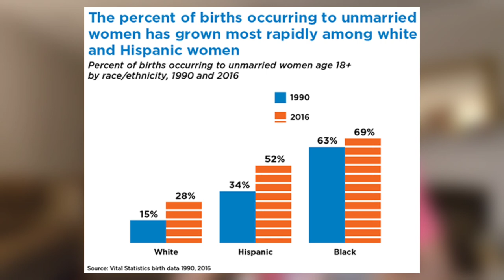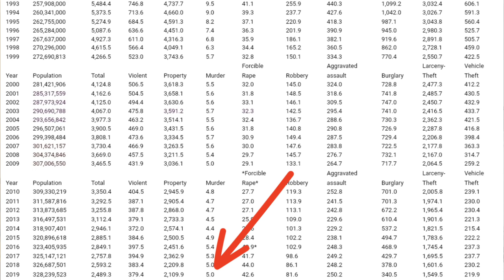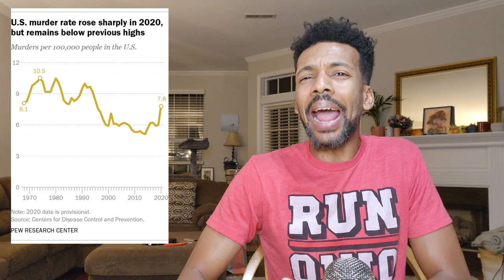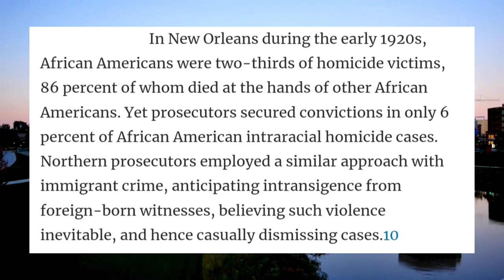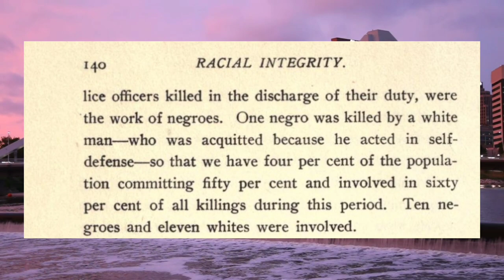Is Rap Music The CAUSE Of Violence In Black Communities?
Has Hip Hop done more damage to young African Americans than racism? Is rap destroying black youth?

If you're going to say that rap music, or black culture in general, is the cause of the disproportionate amount of gun violence seen in black communities, then you're going to have to know:
 1. When rap music began.
 2. When "Black On Black Crime" began.
 * And it would help if you had an appreciation for black music.

My content and social media (TikTok, Twitter & Instagram) can be found in my LinkTree: